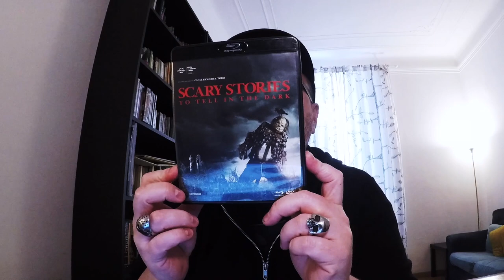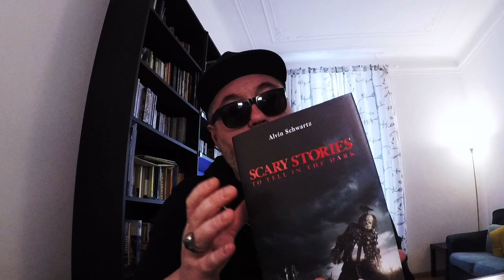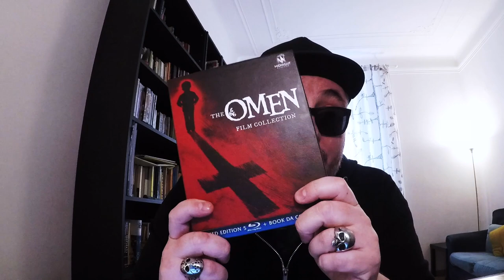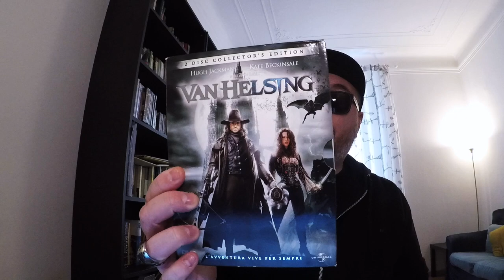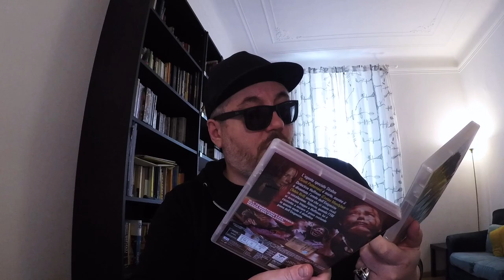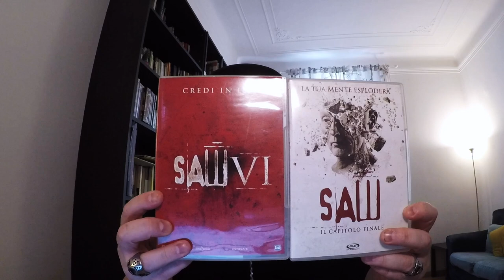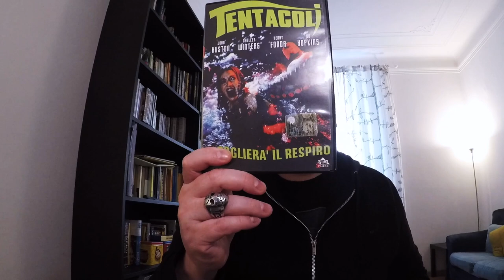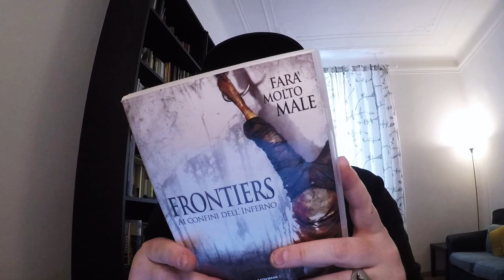Aggiornamento collezione horror - Uscite home video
Nuovo aggiornamento della collezione di film horror con le uscite Midnight Factory, Eagle Pictures e alcuni film usati che ho acquistato.

Scary Stories To Tell In The Dark
Scary Stories To Tell In The Dark libro
The Omen - Film Collection
Eli Roth's History of Horror
Hole- L'Abisso
Van Helsing
Cappuccetto Rosso sangue
BW2 - Il libro segreto delle streghe
The Grudge 2 Ju On La Maledizione
Saw - Il capitolo finale
Saw VI
Frankenstein 70
Frontiers - Ai confini dell'inferno